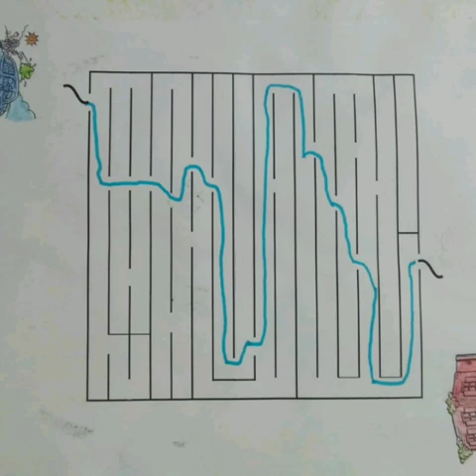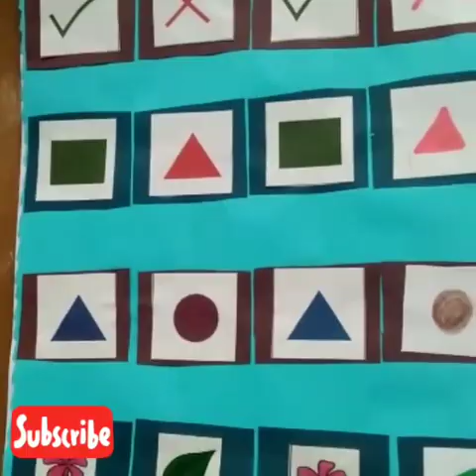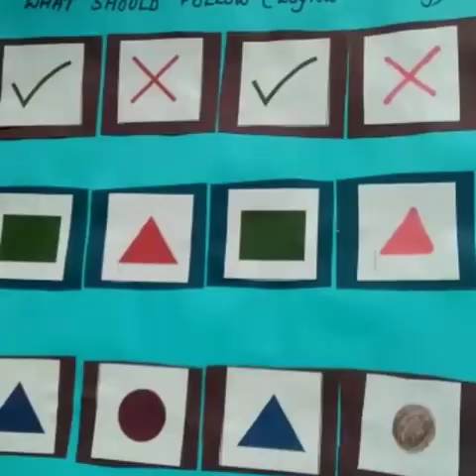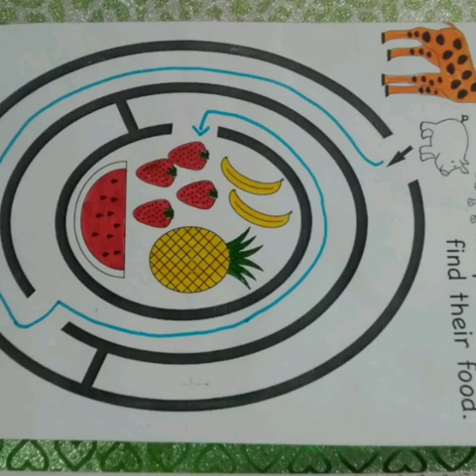Logical Thinking I Maths Worksheets I Thinking Skill Developing I Worksheets For Preschool Kids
Worksheets  video 1
Activity sheets

DIY worksheets
Daily activity worksheets for preschool
how to teach preschool children
how to teach my child
lkg lesson
UKG lesson
nursery lesson
learning tricks for children
preschool activities
UKG online classes in Malayalam
Kerala Syllabus
online Kerala school
itsvicters like classes
Worksheets for preschool children
Activities for nursery children
Montessori teacher
Montessori methods
Montessori School
Smart Malayali Parents
SmartMalayaliParents

pencil grip

slanting lines

Smart Malayali Parents